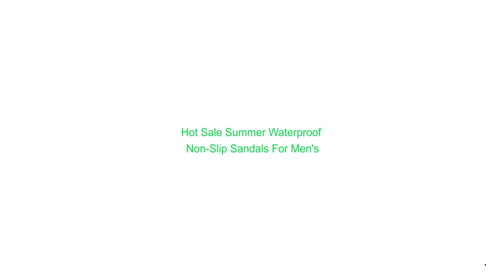Hot Sale Summer Waterproof Non Slip Sandals For Men's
Brand Name: BJYL
Upper Material: PVC
Sandal Type: Basic
Lining Material: PVC
Style: Fashion
Outsole Material: EVA
Closure Type: Lace-Up
Heel Height: Flat (1cm)
Insole Material: EVA
Fit: Fits smaller than usual. Please check this store's sizing info
Occasion: Casual
Model Number: PDD599
Fashion Element: ROME
Pattern Type: Solid
Sole: pvc
Style: Toe Covering
With the End of Style: Ping
Popular Elements: Metal